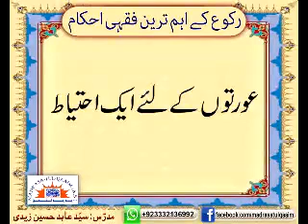Haalat-e-namaz k mustahibaat by Maulana Abid Husain Zaidi